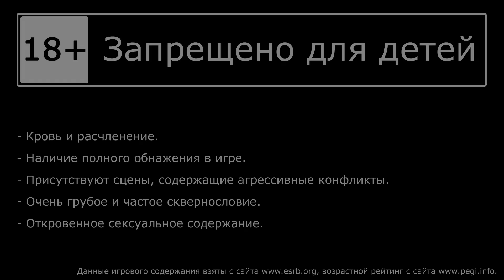The Witcher (Ведьмак) - DLC "Цена Нейтралитета" - Ведьмаки и Дейдра [#2] | PC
🎮 Слепое прохождение дополнения "Цена нейтралитета" для игры Ведьмак (The Witcher), на русском языке.
Рубит нечисть Александр, Ната переживает.

Играем на PC, Steam лицензия, с геймпада Steam Controller.

Знаменитый Белый Волк, Геральт из Ривии, возвращается в Каэр Морхен - ведьмачью цитадель, расположенную в Синих горах. Здесь он узнаёт о прибытии незваных гостей, которые принесли с собой неприятности. Оказавшись втянутым в их конфликт, Геральт должен выбрать между большим и наименьшим злом и решить, стоит ли нейтралитет той цены, которую за него нужно заплатить. (c) Из игры

Название: The Witcher: Enhanced Edition Director's Cut
Разработчик: CD PROJEKT RED
Издатель: CD PROJEKT RED, 1C-SoftClub

== Музыка ==
Музыка в начале: The Withcer - The Lesser of Two Evils (OST)
Музыка в конце: dem0lecule - Angustia